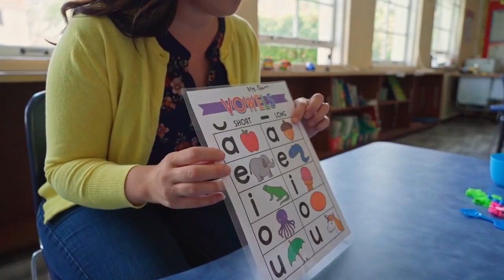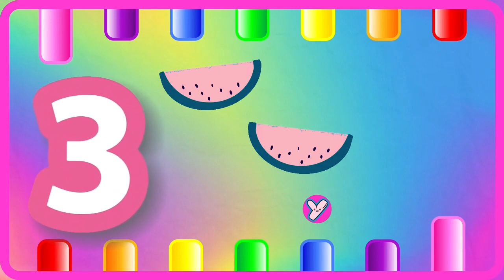ABC Phonics for Toddlers! A for Apple Alphabet Song | 123 Song | Learn Colors & Phonics Sounds | 409